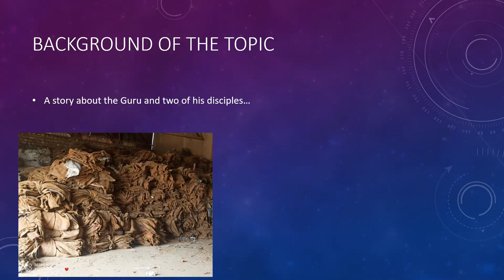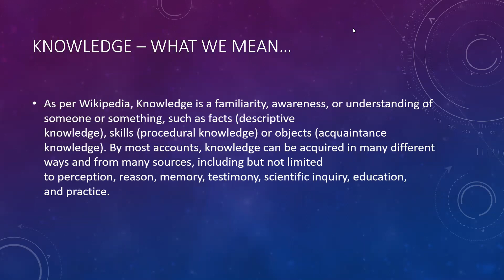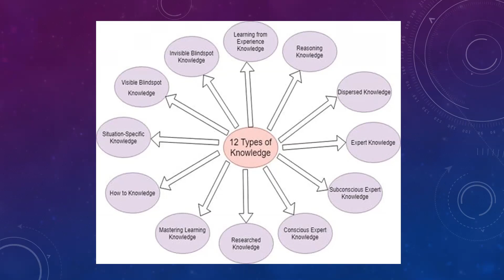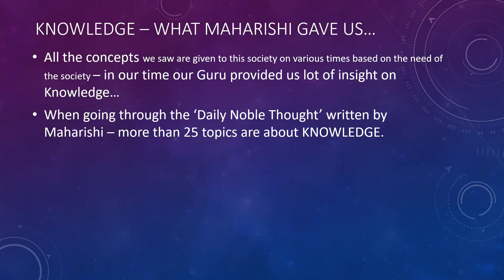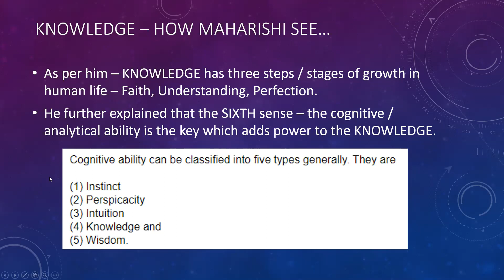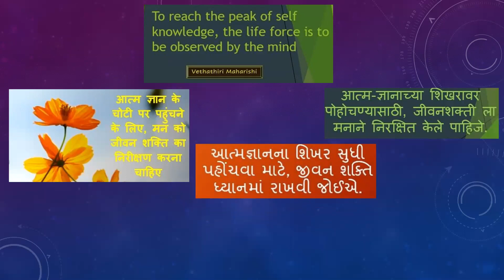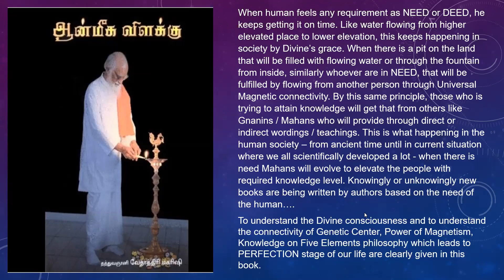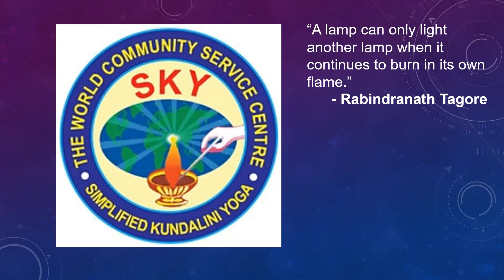The Light of our life by APR Anandaraja 15oct21